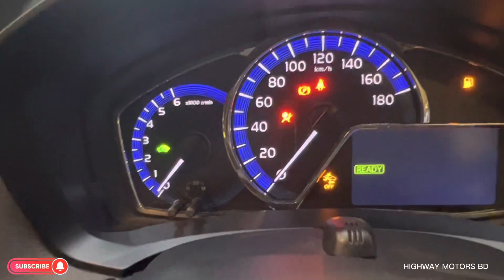TOYOTA FIELDER G PUSH START 2017 SILVER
TOYOTA FIELDER G PUSH
 Pkg G
 Model 2017
 Color Silver
 1500 cc

 Services & Facilities
 After Sales Service
 True Report Facility
 Free Engine Oil, Oil & Air Filter, AC Filter will be changed.
 Bank loan facilities
 Genuine Mileage & Original Auction Sheet